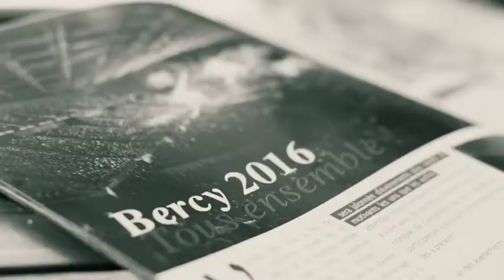Bercy approche !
Bercy approche... le making off de la convention AKEO 2017 !